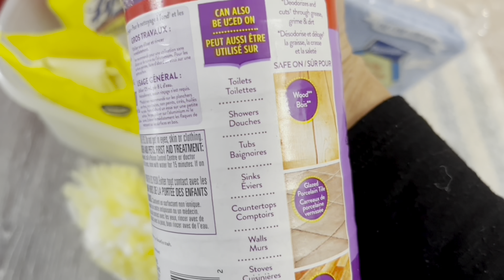NEW LIMPIEZA PROFUNDA 🧹/EARLY SPRING CLEANING 2023/COMO LIMPIAR PROFUNDAMENTE SALA Y COMEDOR 🧹♥️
New limpieza Profunda / Early spring cleaning 2023/Como limpiar profundamente ala y comedor / motívate conmigo
Hoal mis amores gracias Por estar aquí nuevamente aquí les dejo este nuevo vídeo lleno de mucha motivación para limpiar su hogar espero les guste
Facebok e Instagram cómo Marite Wong